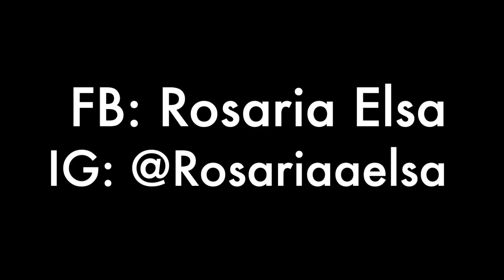CZW Limelight 15 & ACW Hanover How Ya Doin Vlog!!!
A short and sweet vlog as a professional wrestling ring announcer!